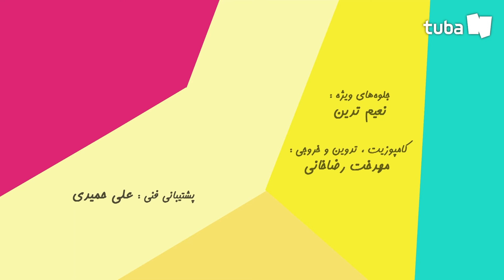🅵🆁🅸🅴🅽🅳🆂 ▶ EP #13 HalaBaMa I TUBAn Friends Cartoon I Official Channel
⏩ HalaBaMa Synopsis
The adventures of this story are located at a forest calling HalaBaMa.
where in the animals live happily, no violence, no war.
Lion, elephant, rabbit and zebra live together and spend their time with fun and games.
News humor and sweet events for each animal is the story for each episode.